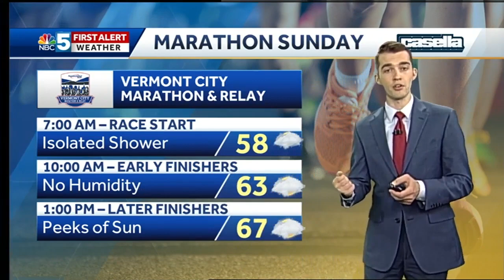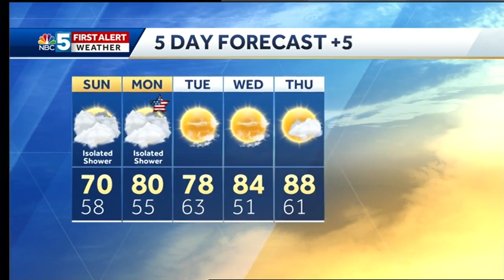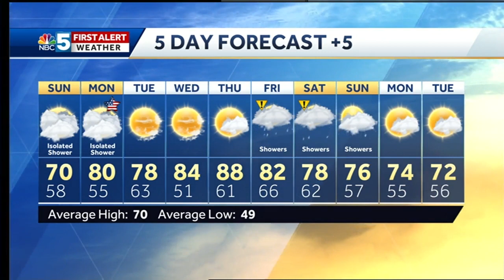Video: Only an isolated shower, less humid Sunday (5-26-18)